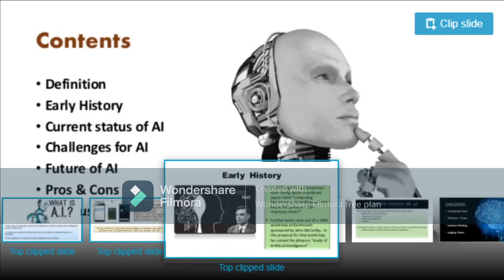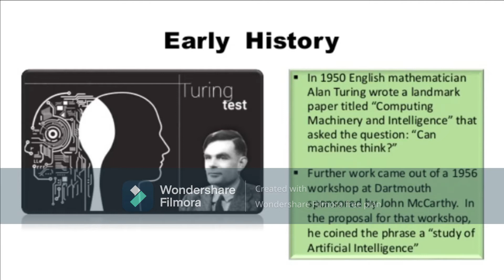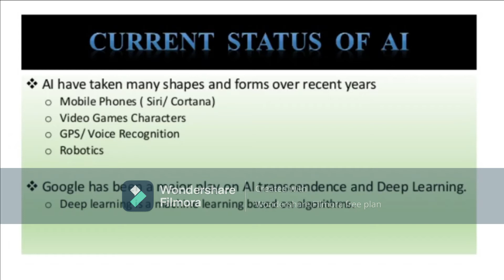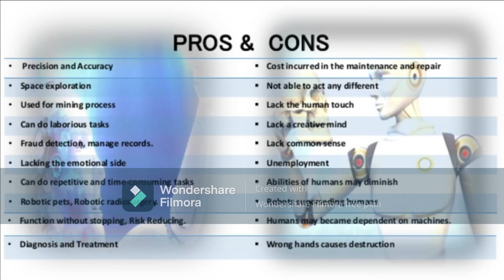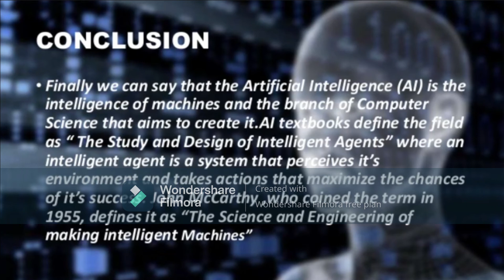What is AI ? Must Watch !!!